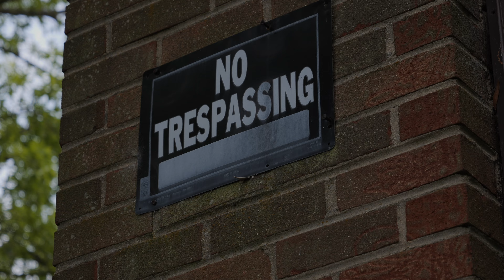First Day Out Pt.2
F*ck Probation!